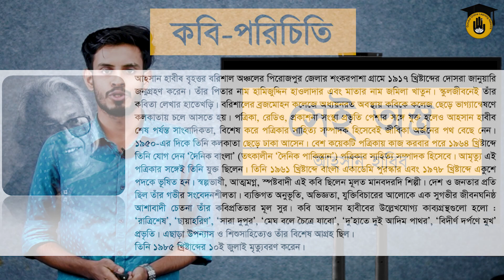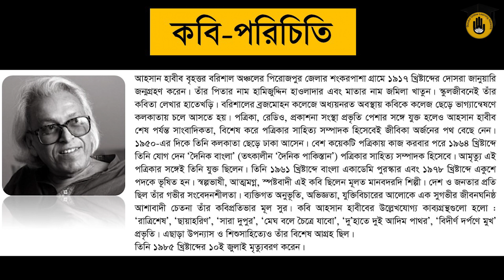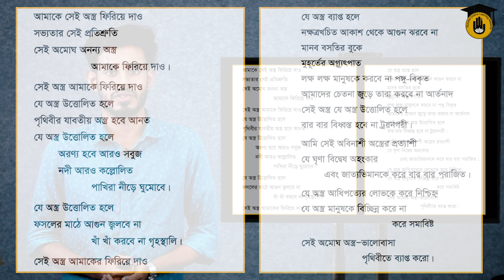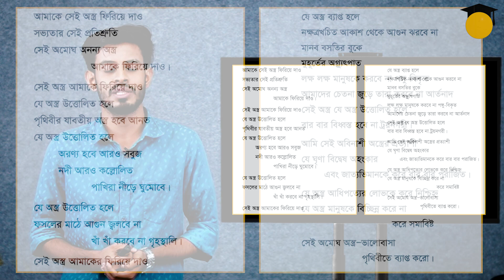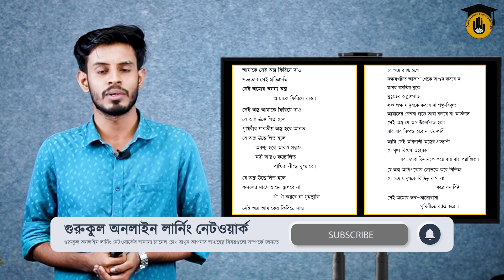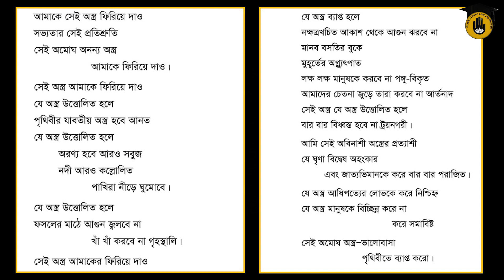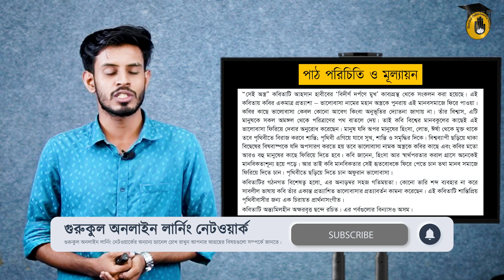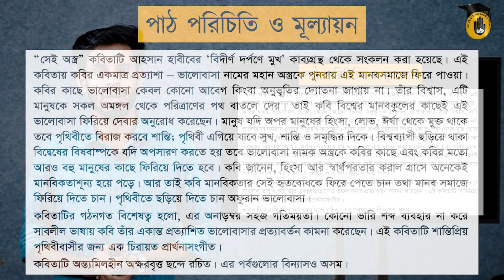HSC, Alim, Class 11-12, Bangla - পদ্য : সেই অস্ত্র [ Shei Ostro ] - আহসান হাবীব [ Ahsan Habib ]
"সেই অস্ত্র [ Shei Ostro ]" কবিতার ব্যাখ্যা আজকের ক্লাসের আলোচ্য বিষয়। "সেই অস্ত্র [ Shei Ostro ]" কবিতার বিশ্লেষণ করতে এই ক্লাসটি আয়োজন করা হয়েছে। আলোচনা করা হয়েছে "সেই অস্ত্র [ Shei Ostro ]" কবিতার মূল বক্তব্য ও মূলভাব নিয়ে। এই ভিডিওটিতে এইচএসসি বাংলা [ HSC Bangla ] তথা একাদশ শ্রেণীর বাংলা [ Class 11 Bangla ] বা দ্বাদশ শ্রেণীর বাংলা [ Class 12 Bangla ], আলিম ক্লাস [ Alim Class ] বাংলা প্রথম পত্রের [ Bangla 1st Paper ], সাহিত্যপাঠ [ Sahitya Path ] বই এর, আহসান হাবীব [ Ahsan Habib ] রচিত "সেই অস্ত্র [ Shei Ostro ]" কবিতার ব্যাখ্যা ও সার্বিক প্রেক্ষাপট নিয়ে আলোচনা করা হয়েছে।

"সেই অস্ত্র [ Shei Ostro ]" কবিতার ব্যাখ্যা করেছেন নাবিউল হাসান ৷